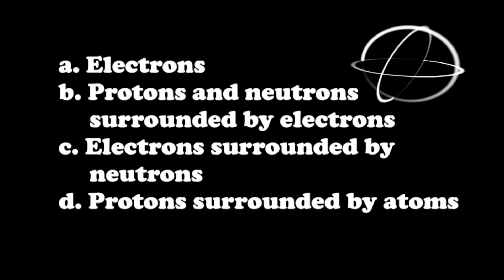Jewett Middle Academy - Show 1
Video Awards 2013 - Category 1: Daily News Show - Judge's Award